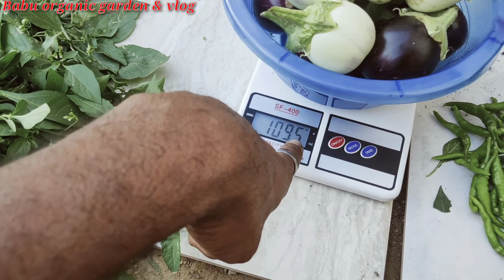கத்திரிக்காயில் கலக்கலான அறுவடை செஞ்சிட்டாங்க குட்டீஸ் 🥰💐💐 brinjal harvest in our garden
இயற்கை விவசாயத்தை நம்மோடு நிறுத்தாமல்  நம் தலைமுறைக்கு சொல்லிக் கொடுத்தால் விவசாயம் செழிக்கும்

என்னுடைய சேனலில் வரும் பதிவுகள் உங்களுக்கு பயனுள்ளதாக இருந்தால் உங்கள் நண்பர்களுக்கு பகிரவும் நன்றி நண்பர்களே 💐🥰🥰💐👍😊